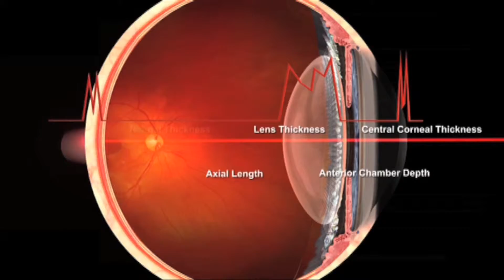Signature Gold Studio - Operational Video Reel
Add an operational video to your business to show the process or manner of operating a product or service. Providing an informative video will help your target audience have a better understanding of your offering. Signature Gold produces high-quality, full-colour videos that are fully edited.